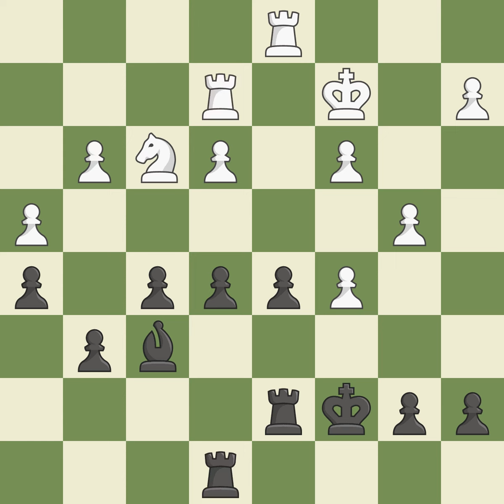French Defense: Advance Variation, 3...c5 4.c3 Nc6 Event Ch World (juniors) (under 12),Site Oropesa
French Defense: Advance Variation, 3...c5 4.c3 Nc6 Event Ch World (juniors) (under 12),Site Oropesa (Spain),Date 2000,Round 9,White Zhigalko Sergei (BLR),Black Kjartansson Gudmundur (ISL),Result 1/2-1/2,ECO C02,WhiteElo 2496,BlackElo 2247,Annotator X